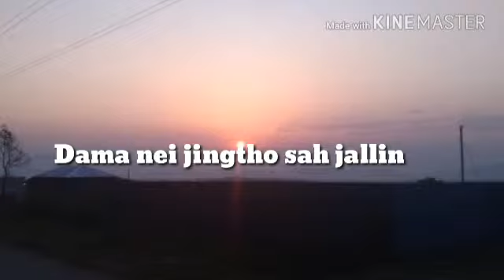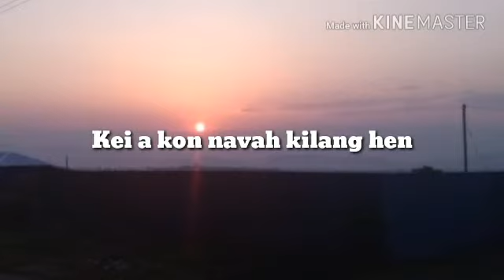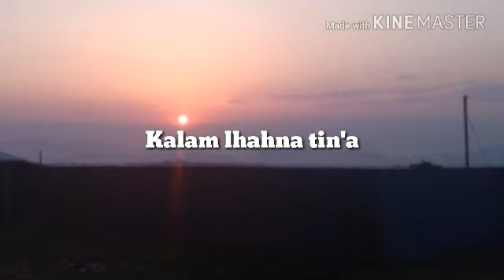Ka Thangvah e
Chullou Media-Mamang Sitlhou